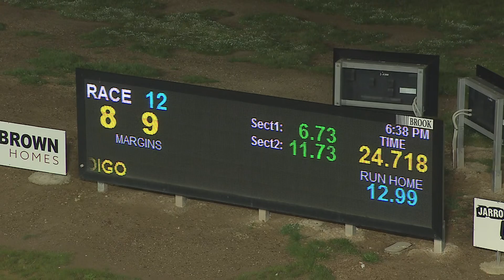BEN WED 15 JUL 20 R12